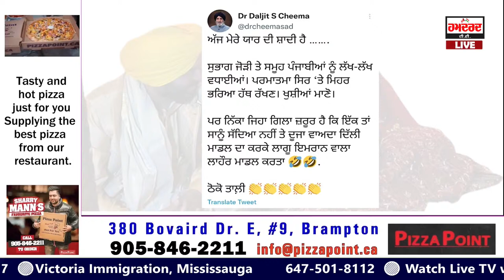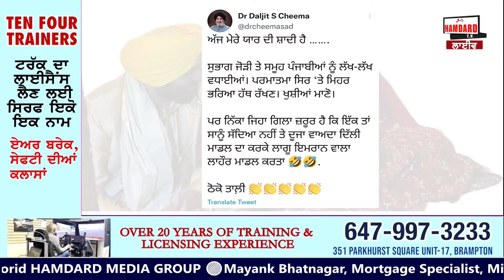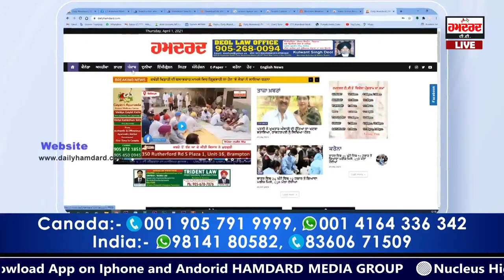Bhagwant Mann ਦੀ ਮਾਂ ਨਾ ਰੋਕ ਸਕੀ ਆਪਣੇ ਹੰਝੂ ! ਨਵੀਂ ਭਾਬੀ ਨੇ ਨੱਚ ਨੱਚ ਪੁੱਟ ਦਿਤਾ ਵਿਹੜਾ !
Bhagwant Mann ਦੀ ਮਾਂ ਨਾ ਰੋਕ ਸਕੀ ਆਪਣੇ ਹੰਝੂ!
ਨਵੀਂ ਭਾਬੀ ਨੇ ਨੱਚ ਨੱਚ ਪੁੱਟ ਦਿਤਾ ਵਿਹੜਾ!
ਇਕ ਘੰਟੇ ਦੇ ਅੰਦਰ ਪਿਤਾ ਤੋਂ ਭਰਾ ਬਣ ਗਏ ਕੇਜਰੀਵਾਲ ! Sun Le Sarkare || Epi  522 || Hamdard Tv ||